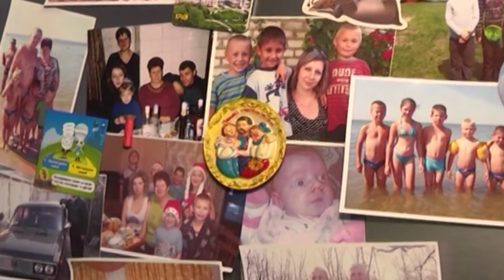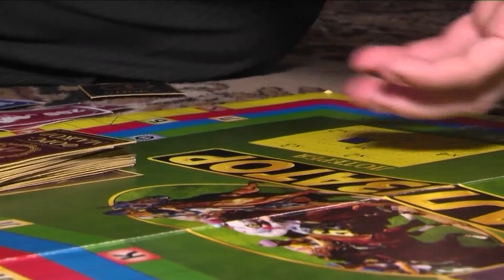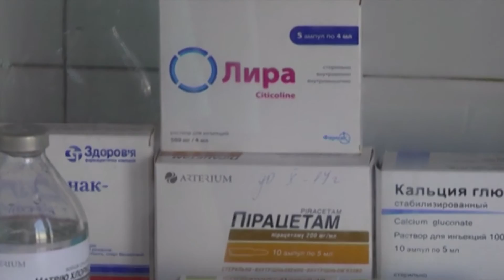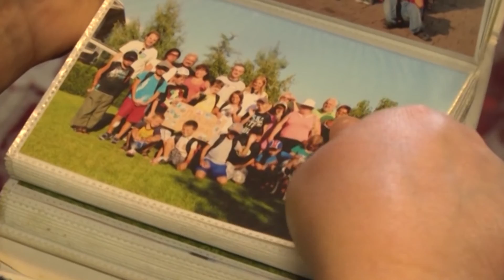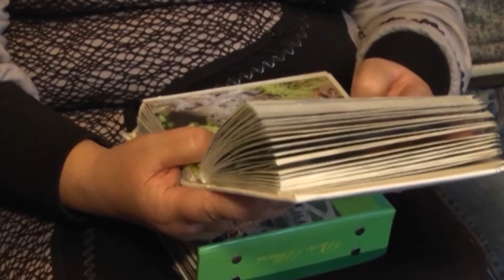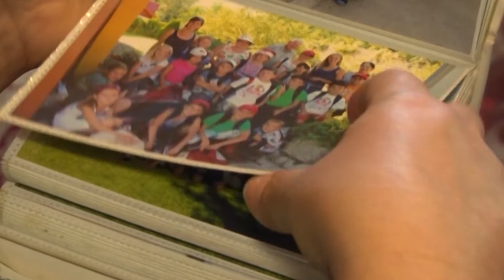Каждая жизнь надежда студийный выпуск 01